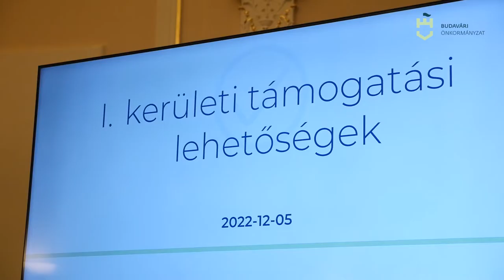Idősek fóruma - 2022.12.05.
Idősek fóruma Karácsony Gergely főpolgármesterrel és V. Naszályi Márta polgármesterrel

Hétfő délután (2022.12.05.) a Máraiban tartottunk fórumot a kerületi idősek számára a kerületi támogatásokról és a Fővárosi támogatási lehetőségekről Hegyesiné Orsós Évával, a Nyugdíjasok Életet az Éveknek Területi Egyesületének, és a Nyugdíjas Szervezetek Egyeztető Tanácsának elnökével. Annak érdekében, hogy minden felmerülő kérdésre választ kapjatok, a fórumon kérdéseket is feltehetett a közönség.

Köszönjük mindenkinek a részvételt!